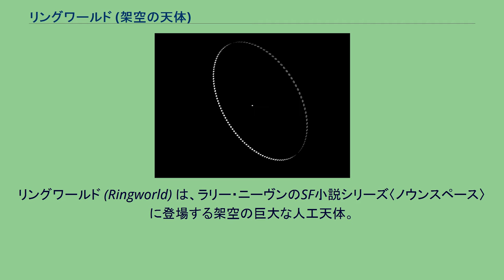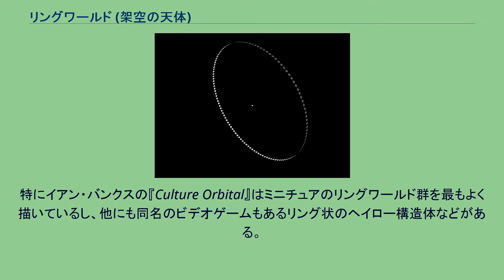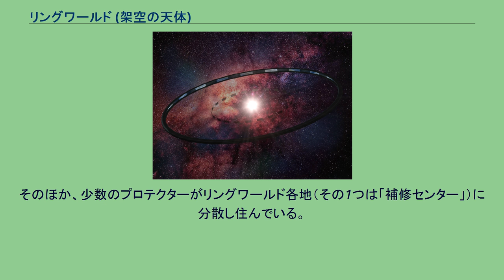リングワールド (架空の天体)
リングワールド。
下が手前。
公式の画ではなく、ファンの手によるもの。
リングワールド (Ringworld) は、ラリー・ニーヴンのSF小説シリーズ〈ノウンスペース〉に登場する架空の巨大な人工天体。
以下の4つの長編小説に登場し、それらの主な舞台となった。
リングワールド (Ringworld) 1970 リングワールドふたたび (The Ringworld Engineers) 1980 リングワールドの玉座 (The Ringworld Throne) 1996 リングワールドの子供たち (Ringworld's Children) 2004 リングワールドは幅が約100万マイル、直径がほぼ地球の公転軌道（周囲が約6億マイル）の人工のリング状天体である。
中心に恒星があり、リングワールドを回転させることで地球に近い人工重力を作り出している。
リングの内側は地球の表面の約300万倍の広さがあり、居住可能となっている。
リングの両縁には高さ1000マイルの壁があり、大気が逃げ出さないようになっている。
リングワールドはダイソン球を薄く輪切りにしたものとみなすことができ、多くの似通った特性を持つ。
ニーブン自身、リングワールドのことを「ダイソン球と惑星との中間の形態」と考えている。
（他方、フリーマン・ダイソンは「もっと小さいものを数多くつくらなかった理由が解せない」とニーヴンに語ったと言う。） リングワールド（正確には“ニーヴンのリング”というべきであろうが）は、このような構造物をさす一般用語として使われることもある。
他のSF作家もニーヴンのリングワールドのバリエーション的なものを考案している。
特にイアン・バンクスの『Culture Orbital』はミニチュアのリングワールド群を最もよく描いているし、他にも同名のビデオゲームもあるリング状のヘイロー構造体などがある。
リングワールドでの方位は、円周に沿った向きが「回転方向（スピンワード）」「反回転方向（アンチスピンワード）」、側壁の向きが「右舷（スターボード）」「左舷（ポート）」と呼ばれる。
“床”および側壁は、極めて密度の高い「構成物質（スクライス）」でできている。
厚さ30m以下の「スクライス」の表面（内側）に土砂が盛られ、植物が生えている。
“床”の裏、つまり、外側は、発泡した「スクライス」で覆われ、隕石からの保護層となっている。
山、川、海などのあらゆる地形は「スクライス」自体によって型取りされた上に作られており、裏から見ると凹凸が逆になっている。
後述する「大海洋（グレート・オーシャン）」を除けば、海の深さは10mに満たない。
海は自動機械によって浚渫され、海底に堆積した土砂は太いパイプを通って側壁の高さ数十マイルにある開口部から放出される。
開口部の下は円錐を縦に割ったような形の「こぼれ山（スピルマウンテン）」になっている。
「こぼれ山」は両側の壁に沿って一定間隔で立ち並び、リングワールド全体でおよそ5万個ある。
側壁の外側の張り出し部分に宇宙船の発着場が設けられている。
ここでリングワールドから外へ出れば、宇宙船はリングワールドの自転速度で飛び出すことになるので、それだけで恒星からの脱出速度以上の速度が得られる。
到着した宇宙船を減速させるために側壁の上にマスドライバーのような施設が用意されているが、これはリングワールドの建設後にそこで進化した種族の一つが設置したもので、当初からあったわけではないらしい。
「大海洋（グレート・オーシャン）」は、リングワールド上の恒星を挟んで向かい合う二ヶ所に作られた、地球の表面積の何十倍もの広さの海である。
その中には地球、火星、ジンクス、クジンなどといった近隣の恒星を巡る惑星の、リングワールドが建造された当時（おそらく数百万年前）の姿を投影した、ほぼ実物大の「地図」がある。
「神の拳（フィスト・オヴ・ゴッド）」は、「大海洋」のひとつから回転方向に数万キロのあたりにそびえる巨大な山で、過去のいつか、リングワールドの外側に衝突した巨大隕石が「スクライス」を突き破った跡である。
その山頂は大気圏の上まで飛び出し、オーストラリア大陸ほどの広さの穴になっている。
山麓は地球の表面積よりも広い範囲が隆起し、山頂に近づくにつれて砂漠化あるいは永久凍土化し、ついには「スクライス」が剥き出しになっている。
リングワールドの建設は空想の域を出ない。
仮にこのようなものが作られたとす...